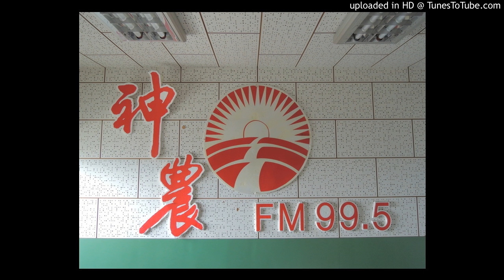20160630-青椒清園後想種大黃瓜，基肥的處理？辣椒冬天的管理方式？